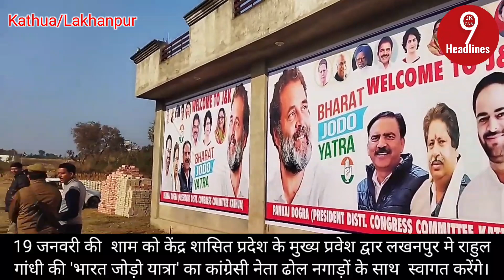#19 जनवरीको केंद्र शासित प्रदेश के मुख्य प्रवेश द्वार लखनपुर मे राहुल गांधी की 'भारत जोड़ो यात्रा'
#19 जनवरी की  शाम को केंद्र शासित प्रदेश के मुख्य प्रवेश द्वार लखनपुर  मे  राहुल गांधी की 'भारत जोड़ो यात्रा' का कांग्रेसी नेता ढोल नगाड़ों के साथ  स्वागत करेंगे।